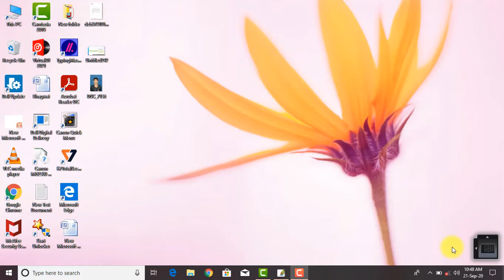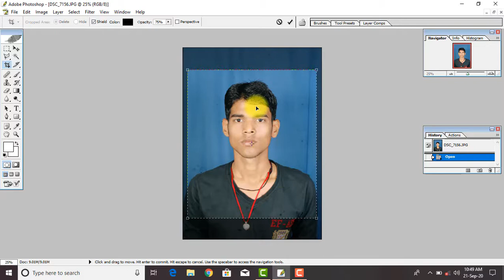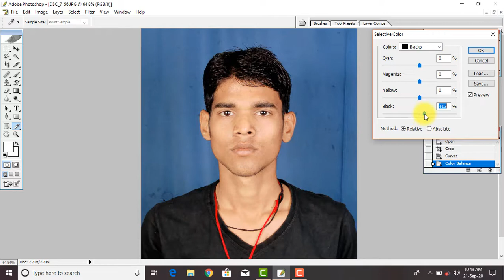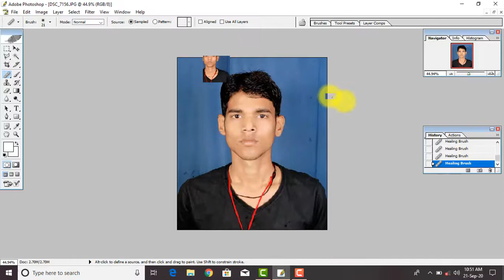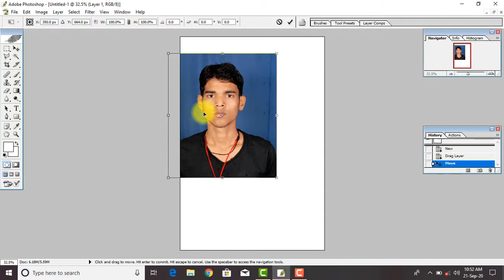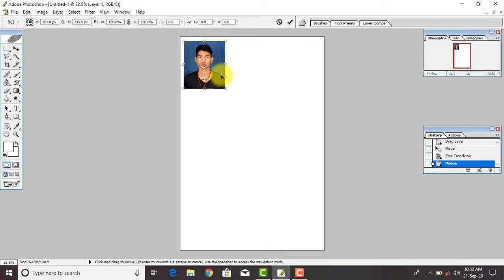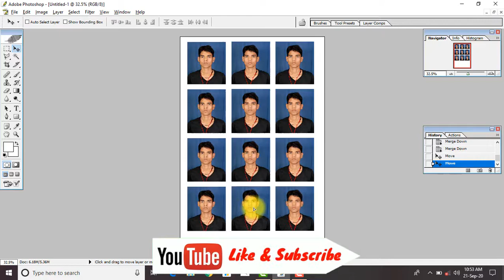Passport Photo banana Sikhiye | Passport size photo kaise banaye || All Type Video Shubham